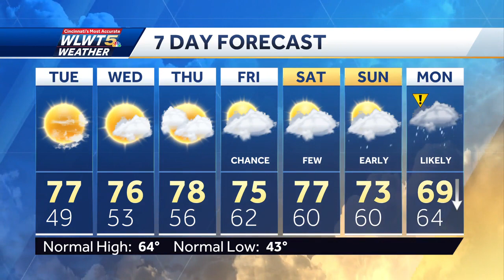Warmer And Drier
Great weather and mild for late October.